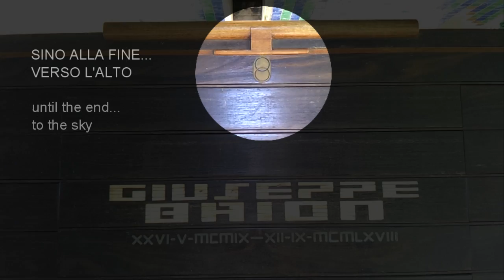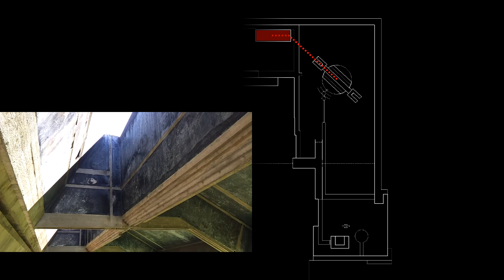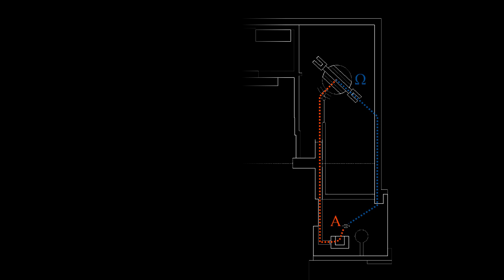Tomba Monumentale Brion Altivole Interpretazione Simbolica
Ipotesi di lettura simbolica, dell'opera architettonica di Carlo Scarpa, per la monumentale 'dimora millenaria' della famiglia Brion (fondatrice di Brionvega) realizzata tra il 1969 e il 1978, nel piccolo cimitero di San Vito di Altivole (TV). Una nota: Rina Brion, in un'intervista nel 1994, chiedeva non venisse chiamata 'tomba'; purtroppo, il termine è ora usato anche nelle indicazioni turistiche, e per questo siamo caduti anche noi nell'errore.

Il ciclo infinito, dell'ordine delle cose.

Hypothesis of symbolic reading, the architectural design of Carlo Scarpa, for monumental tomb of the family Brion (founder of Brionvega) made between 1969 and 1978, in the small cemetery of San Vito di Altivole (TV).
The infinite loop, the order of things.

shooted with: Samsung Note One